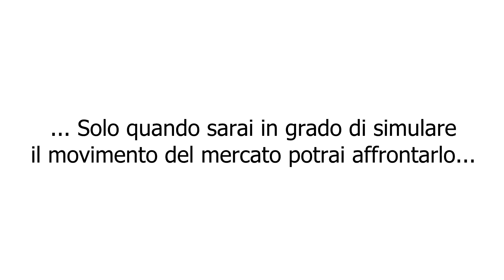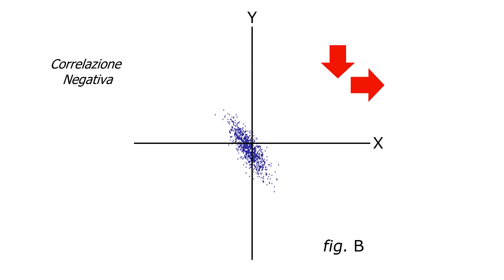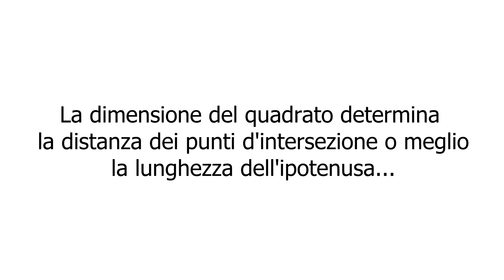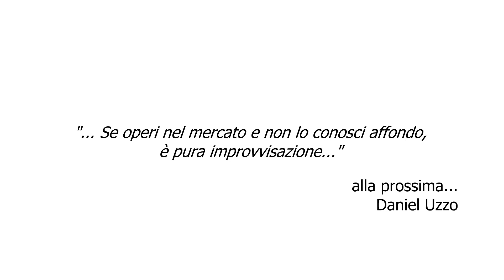[Nuovi Paradigmi Finanziari 4/4] Pitagora applicato al Forex (English Subs)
Pitagora applicato al Forex. In questo video approfondiamo una delle regole geometriche più semplice in assoluto applicato al mercato dei cambi.

Nei video precedenti della playlist Nuovi Paradigmi Finanziari, abbiamo visto come i prezzi attuali dei vari incroci valutari, purché abbiano valuta quotata uguale,  sono mostrati sul piano cartesiano della jMathFx e come questi tengano conto del livello operativo di EURUSD su asse zeta oltre che vedere come il loro movimento sia congiunto.

Abbiamo visto anche come la serie storica dei prezzi, su piano, disegni una nuvola di punti. Questo ci mostra come il mercato ha diverse dimensioni. E come la forma, la dimensione, la posizione della distribuzione dei prezzi ci fa intuire le tendenze delle varie monete sui vari range operativi che le Banche Centrali determinano.

Se al piano cartesiano aggiungessimo un ulteriore valuta quotata, vedremmo una cosa curiosa. Per fare un esempio prendiamo Franco Svizzero.  Il punto di intersezione dei segmenti che individuano i livelli attuali dei prezzi di EURCHF e USDCHF o meglio, della combinazione Dollaro, Euro e Franco Svizzero è in realtà allineato al punto d’intersezione Yen su piano, formato da EURJPY e USDJPY.

Se prolungassimo i segmenti del piano, o meglio disegnassimo delle rette passanti per le varie quotazioni degli incroci valutari, noi saremmo di fronte ad una figura geometrica, ossia un quadrato.
La distanza dei punti Yen e Franco Svizzero, su asse zeta, quindi sulla retta che indentifica la quotazione EURUSD, divide il quadrato in due triangoli uguali.

Da qui è semplice capire come il mercato Forex, nel movimento dei prezzi, tenga conto di Pitagora.
Questo perché se io misurassi la distanza dei due punti, Yen e Franco Svizzero, ovvero, se misurassi l’ipotenusa, dopo diverse procedure di calcolo otterrei un ulteriore livello di prezzo che è la quotazione di CHFJPY.

Quindi io so che, da questo punto in poi, la misura del cateto riportato in unità percentuale è la quotazione di Franco Svizzero Yen. Quindi il movimento di questo incrocio valutario determina la dimensione del quadrato formato dagli incrocio su piano della jMathFx Platform di EURCHF, USDCHF, USDJPY e EURJPY.

Se l’ipotenusa è uguale alla somma dei due quadrati costruiti sui cateti, io so che sui piani della jMathFx, la misura della distanza di quei punti d’intersezione fra i vari incroci interessati (Point JPY, Point CHF), rappresenta la quotazione di CHFJPY sotto regola pitagorica.

Pertanto il movimento di questo incrocio determina la dimensione di quel quadrato che di riflesso innesca il movimento dei vari incroci valutari interessati a questa figura geometrica.
E questo ci fa capire come pur guardando un solo incrocio valutario si riesca a capire ed intuire il movimento di ben 4 incroci valutari.